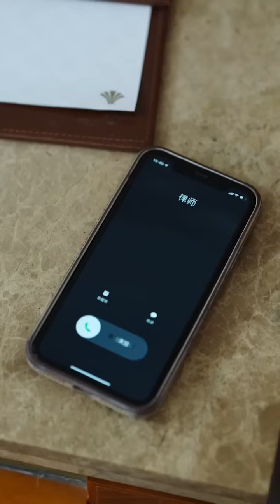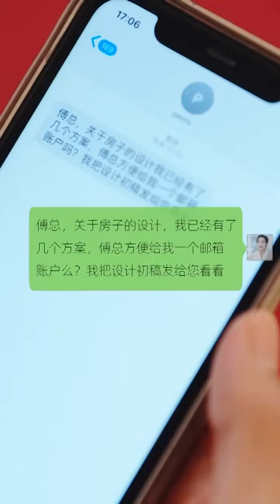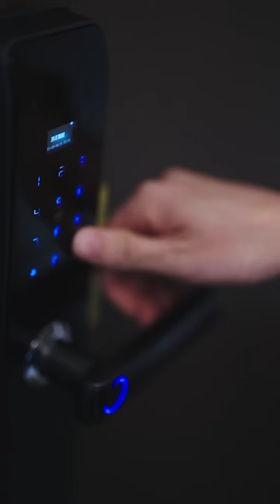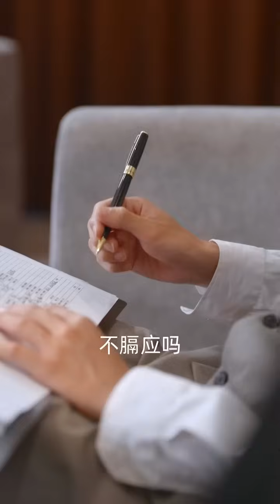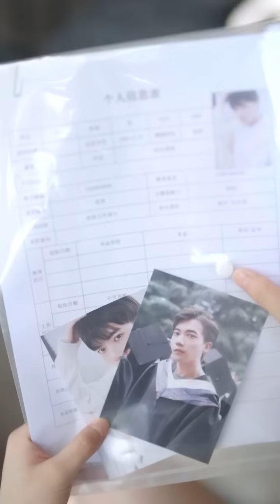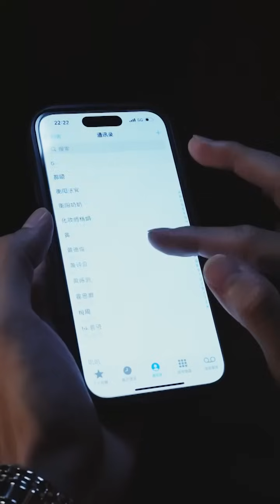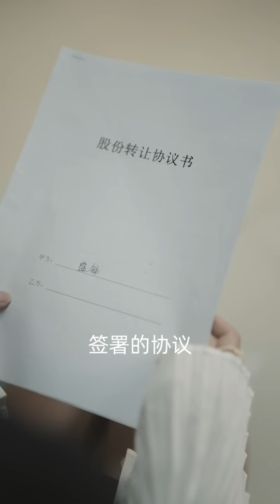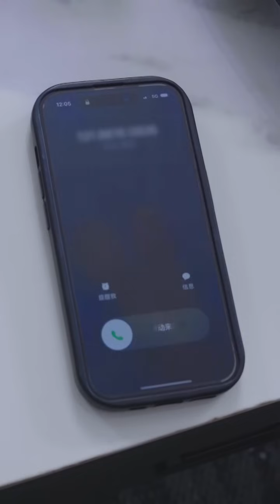[MULTI SUB] 《惹火小娇妻》[💕新剧] 禁欲总裁被我攻略，撒娇咬耳朵让他欲罢不能！YHDJ